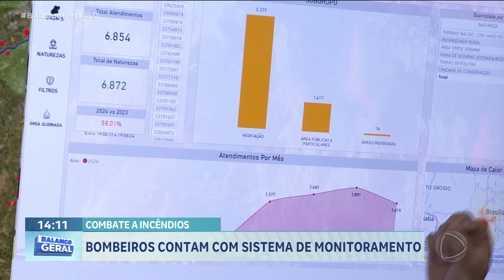COMBATE A INCÊNDIOS: BOMBEIROS EM ALERTA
QUASE SETE MIL FOCOS DE INCÊNDIO FORAM REGISTRADOS EM GOIÁS, NOS OITO PRIMEIROS MESES DESTE ANO. PRA FACILITAR O TRABALHO DE IDENTIFICAÇÃO E COMBATE AO FOGO, O CORPO DE BOMBEIROS CONTA COM UM SISTEMA PRA FAZER O MONITORAMENTO DESSES INCÊNDIOS, EM TEMPO REAL.